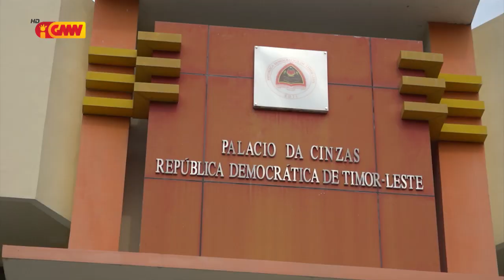MS seidauk selu deve ba ospitál sira iha rai-liur hamutuk tokon haat